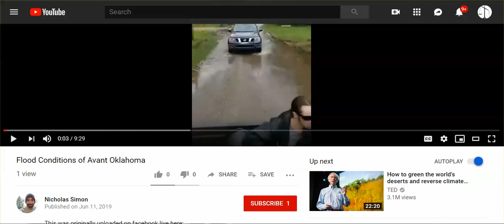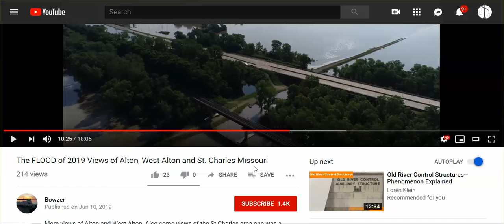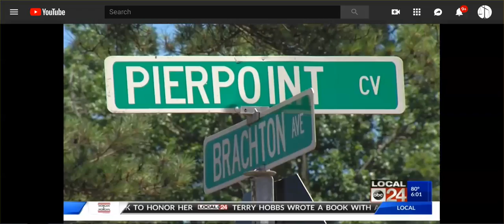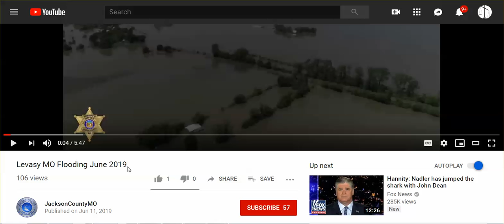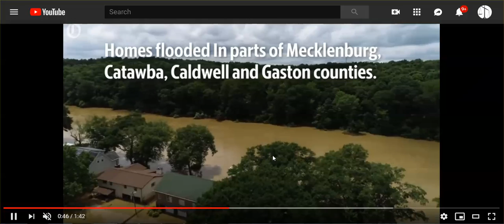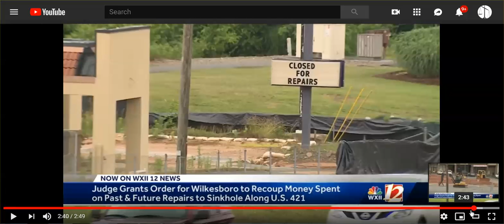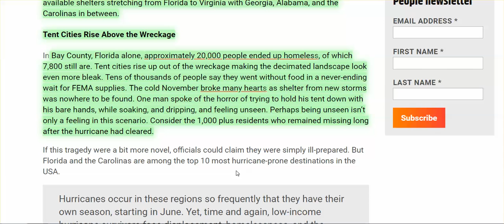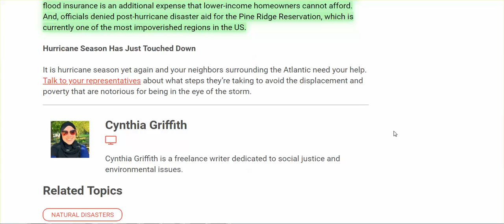WW Report: Disaster Continues All Over, More Made Homeless, & The Hurricanes Have Not Even Begun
Consider yourself lucky if you still are in your home. It's not a matter of doing things the right way.  It's luck.

Kansas